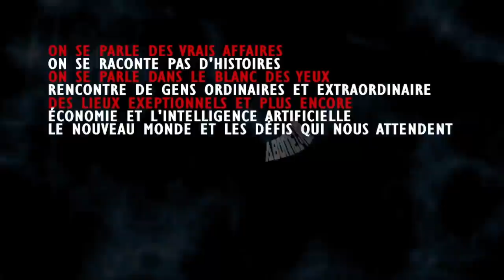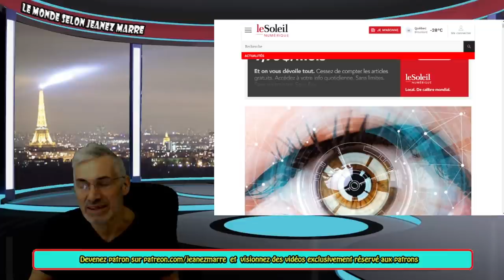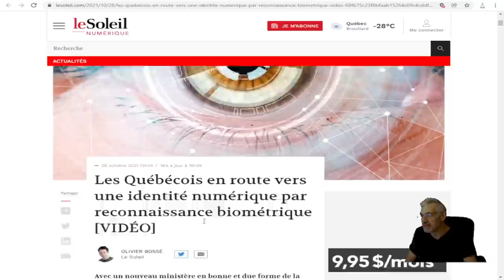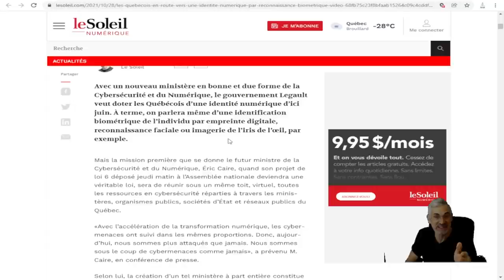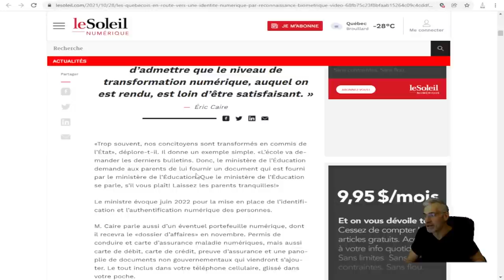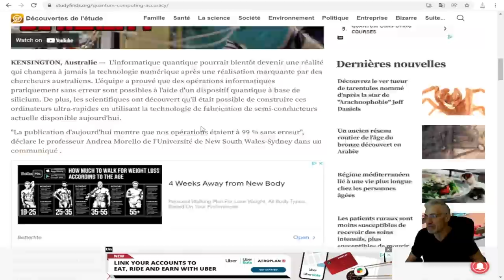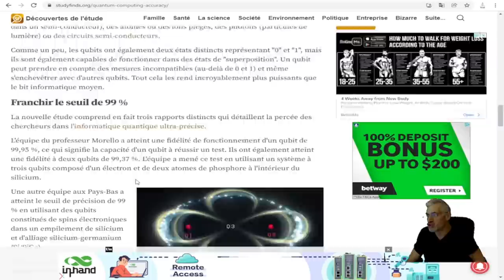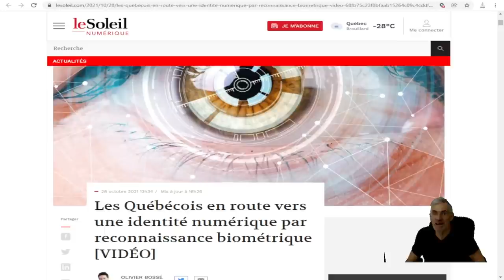JE VOUS AVAIS PRÉVENU; ON Y EST; NOUS DEVRIONS TOUS ÊTRE TERRIFIÉS; LA BÊTE EST ARRIVÉE.